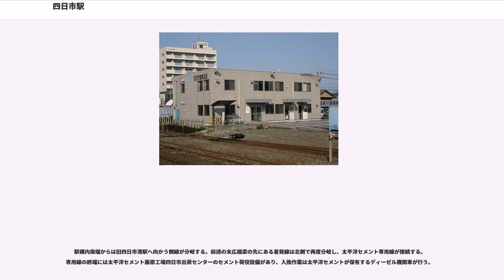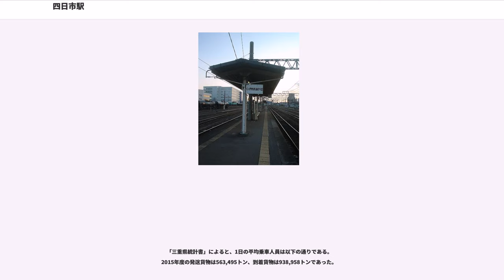四日市駅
四日市駅（よっかいちえき）は、三重県四日市市本町にある、東海旅客鉄道（JR東海）・日本貨物鉄道（JR貨物）関西本線の駅である。

本項では伊勢電気鉄道（後の近鉄名古屋線）がかつて設置していた四日市駅についても記述する。

市名を冠し四日市市の代表駅であるが、当駅から1kmほど西側の近鉄四日市駅が所在し、乗車人員数は近鉄四日市駅の約8分の1である。当駅は工場群が立地する臨海部に位置している。市街地中心部とは近鉄四日市駅からよりも離れているものの、四日市市役所は、両駅の間に所在し、やや当駅寄りに位置する。

駅東方の四日市港まで日本貨物鉄道管轄の側線（通称：四日市港線）2.5kmが伸びている。途中の千歳運河には国の重要文化財であり、現役唯一の可動鉄道橋の末広橋梁がある。また、当駅より塩浜駅までは、関西本線貨物支線が伸びている。

当駅には関西本線の列車のほか、河原田駅を起点とする伊勢鉄道伊勢線の列車も乗り入れる。伊勢鉄道では駅番号を導入しており、起点の河原田駅を「3」としているため、当駅は事実上駅番号「1」である。

かつて、伊勢電気鉄道線（のち近鉄名古屋線）が国鉄駅に隣接して四日市駅を設置して接続駅になっていた。のちに四日市駅西口前の四日市市駅まで路線を延ばしていた三重軌道より四日市市 - 諏訪間の線路敷を譲受して桑名へ路線を延伸した。
しかし、善光寺カーブを始めとする急曲線の解消、短絡を目的とした経路変更を1956年（昭和31年）に行って、国鉄併設駅は廃止し、西側の諏訪駅近傍に近鉄四日市駅を建設した。

また、開業以来関西鉄道の車両工場を併設していたが、1924年（大正13年）に名古屋駅付近へ移転し、現在はJR東海名古屋工場・JR貨物名古屋車両所となっている。

島式ホーム1面3線を持つ地上駅である。2番線の南方約50m先を切り欠き、3番線としている。3番線は伊勢鉄道直通の普通列車（当駅始発）のみが使用し、架線はない。ホームと駅舎は跨線橋で連絡している。

駅構内・駅舎は広大であるが今では使われず閉鎖されている区画が多い。また、跨線橋にエレベーターやエスカレーターの設備がないなどバリアフリー対策が遅れていたが、2015年（平成27年）3月7日にエレベーターの供用が開始された。また、同時にすべてのホームに列車到着案内表示機が導入された。トイレは駅舎南側に設置されている。

。深夜時間帯に加えて、昼間でも短時間ではあるがJR全線きっぷうりばや出札口が閉まっている時間帯がある。なお、2012年3月31日までは、平日・土曜の昼間は駅内にあるJR東海ツアーズでも磁気定期券を含むJR乗車券類が購入可能であった。自動券売機は深夜帯に使用停止となる。自動改札機は無人の時間帯がある事から、扉なしの簡易型である。TOICAは名古屋駅から当駅までが利用可能であり、亀山方面へは利用できない。

コンテナホームは4面、コンテナ荷役線は7線ある。ホームは、駅舎に近い側から島式1面2線、単式1面1線、島式1面2線、単式1面2線の順に配置されている。最も東側のホームは海上コンテナ・大型コンテナ専用で、ホームに近い荷役線も舗装されている。なお、駅舎に最も近いホームは使用されておらずコンテナ置場となっている。このホームの北端に、営業窓口のJR貨物四日市営業所がある。

構内には複数の留置線と2本の検修線があり、検修庫が1棟設置されている。この検修庫では、四日市周辺で運用されるコンテナ車や石油輸送用タンク車、炭酸カルシウム輸送用ホッパ車などの点検を行っている。石油輸送用タンク車の常備駅にも指定されており、当駅と塩浜駅で分担して配置されている。

駅構内北端からはコスモ石油専用線が分岐し、本線東側に沿って北上する。専用線の終端、三滝川付近に同社四日市製油所のタンク車用石油荷役線が4本あり、石油製品の積み込みが行われている。荷役を終えたタンク車はJR貨物のディーゼル機関車により発送される。空車の受取は日本通運が保有する小型ディーゼル機関車が行う。

駅構内南端からは旧四日市港駅へ向かう側線が分岐する。前述の末広橋梁の先にある着発線は北側で再度分岐し、太平洋セメント専用線が接続する。専用線の終端には太平洋セメント藤原工場四日市出荷センターのセメント荷役設備があり、入換作業は太平洋...